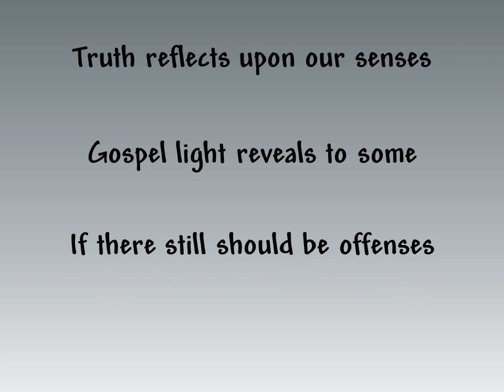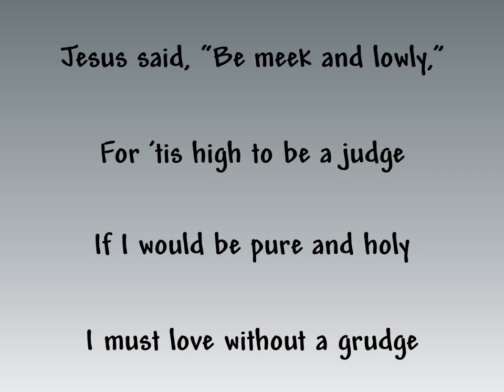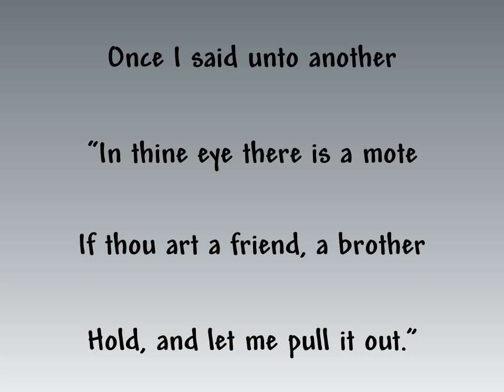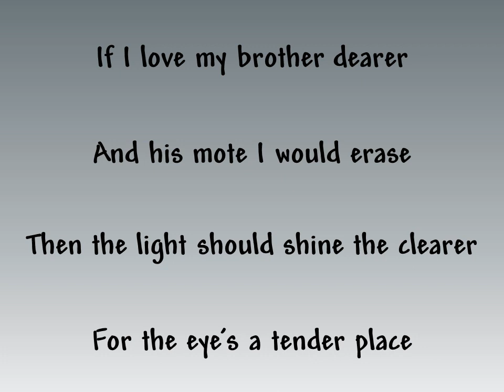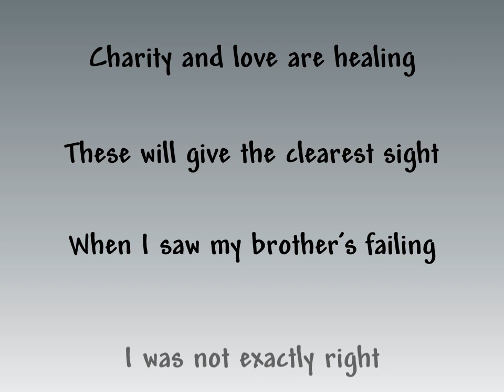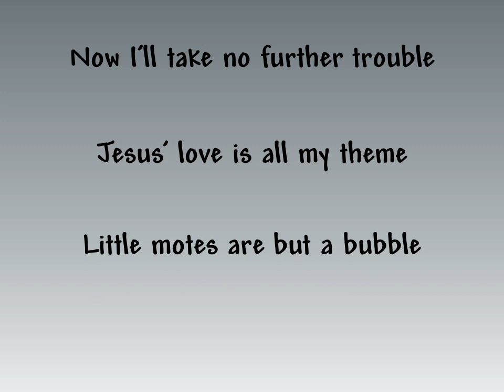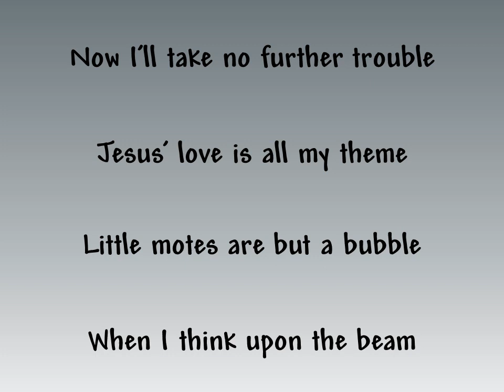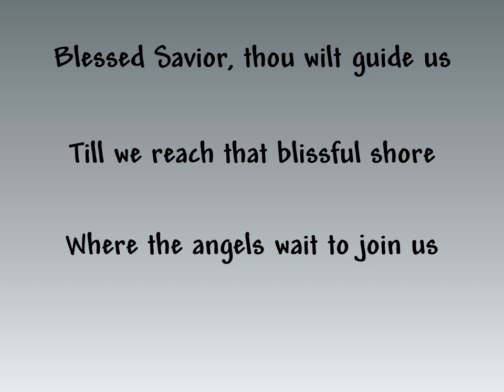Truth Reflects upon Our Senses - Slideshow with Lyrics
Slideshow to go with the song Truth Reflects upon Our Senses